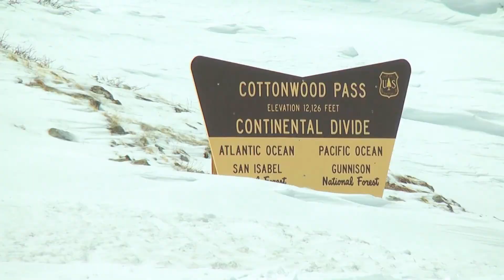Spring Break Buena Vista, Colorado